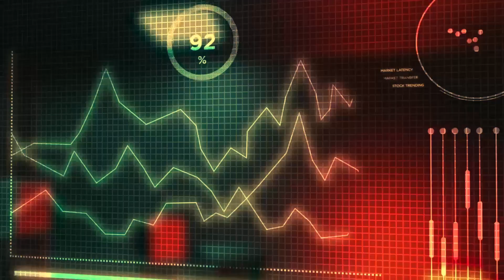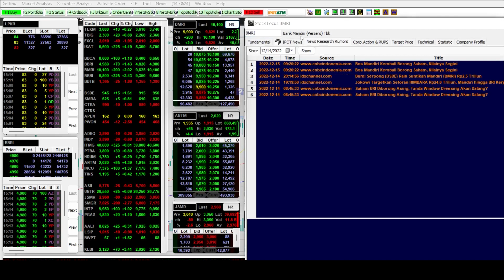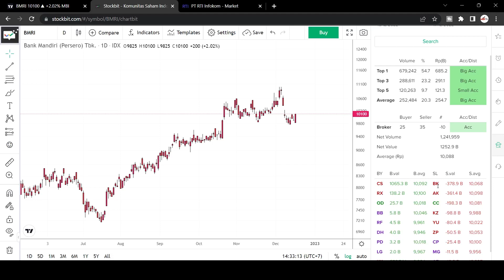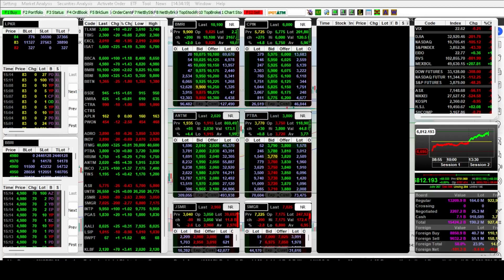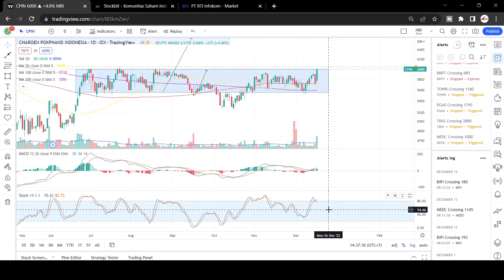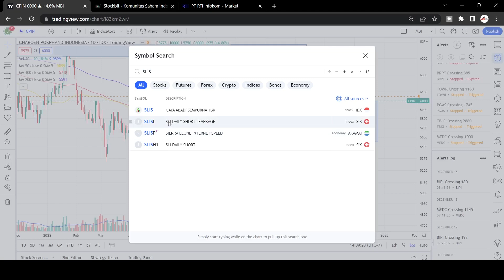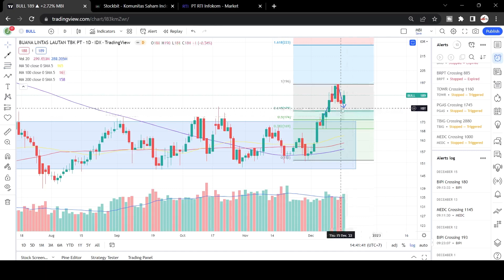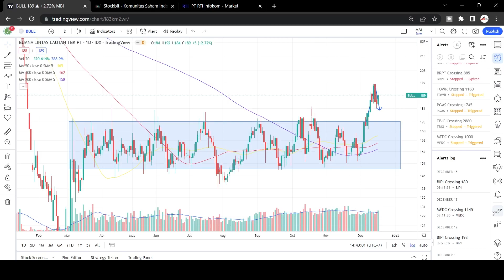ANALISA SAHAM HARI INI - SAHAM SAHAM INI MENARIK UNTUK DI BELI ! SANGAT UPTREND ! HARGA BERAPA ?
oh ya gw mau info kabar gembira yaitu
udah ada channel telegram buat temen temen yang mau belajar dan diskusi bareng dengan gw ! so langsung klik aja disini !

SILAKAN DISIMAK VIDEO INI SAMPAI SELESAI YA

salam cuan!